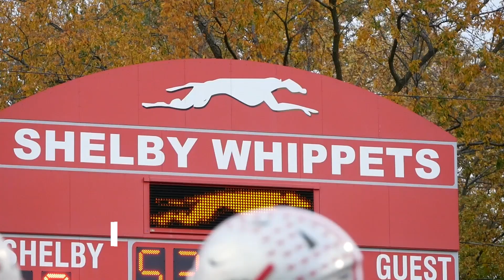Fisher Makes History In Whippets Blowout Win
Owen Fisher has been rewriting the Shelby record books all season and cemented his place as an all-time Whippets great with a monster performance to help down Firelands 49-26 in the Division IV Region 14 Quarterfinals at W.W. Skiles Field.

Shelby (8-0) saw Fisher become the program's all-time leading rusher with a fittingly special performance, ripping off 281 yards and 4 touchdowns on 25 carries to pass Shorty Brooks on the Whippets career rushing list with over 4,340 total yards. The stud senior even pulled down an interception, as did teammate Marek Albert who raced back the other way for a 40-yard Shelby score just before the half as the Whippets built a 42-10 advantage by the break.

​Junior QB Marshall Shepherd was nearly flawless, completing 11 of 15 passes for 234 yards and 2 Shelby TD's, connecting with Blaine Bowman seven times for 108 yards and a score.

The victory now sets up a Regional Semifinal rematch with defending state champion #11 Clyde, who took a thrilling 28-21 win at undefeated #3 Huron to punch their ticket to the next round.

Presented by:
Ohio Eye Associates
Fraternal Order of Eagles
JJ's Pizza